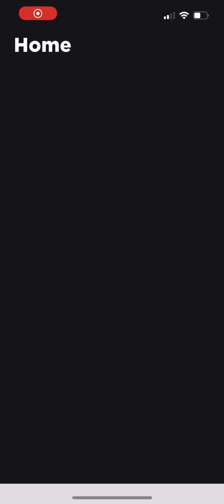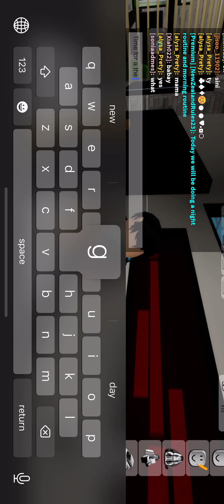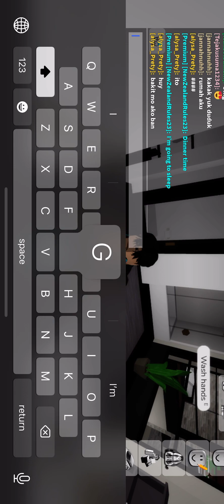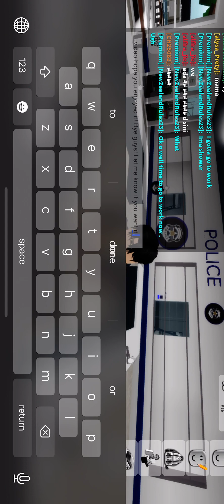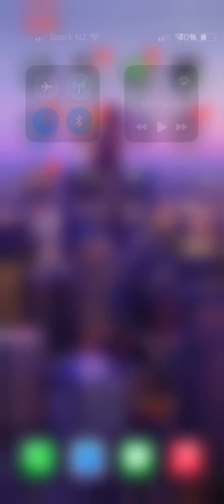Morning and night routine Brookhaven RP Roblox.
Hey guys! This is my first Brookhaven video , I hope you enjoyed it. Let me know if you want me to do more Brookhaven videos, and yes I’m a boy in Brookhaven , it’s just more fun! Bye guys!